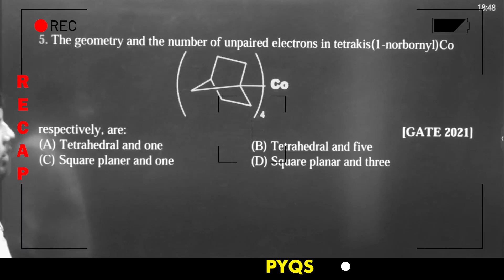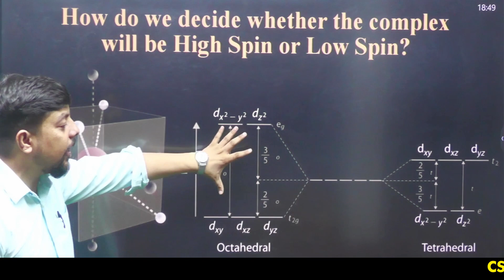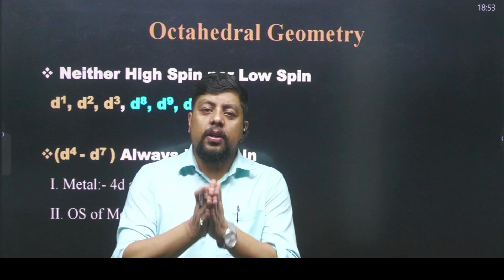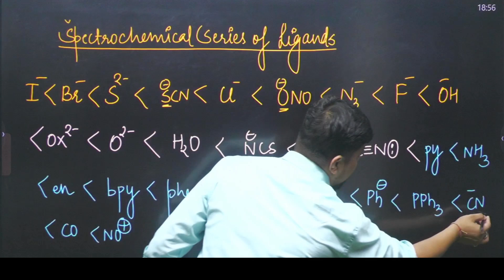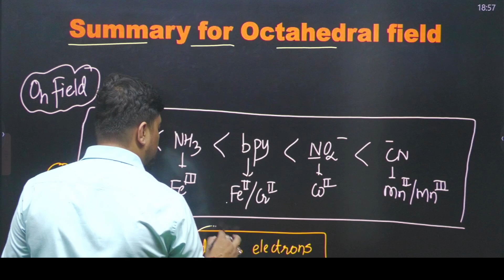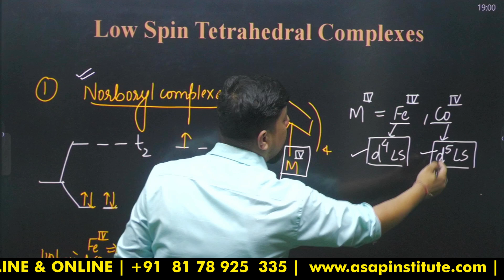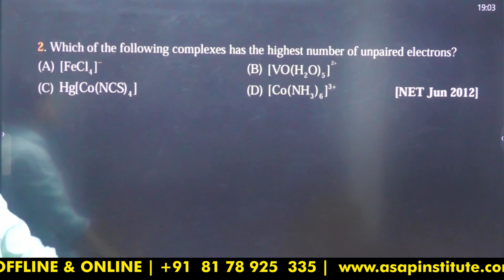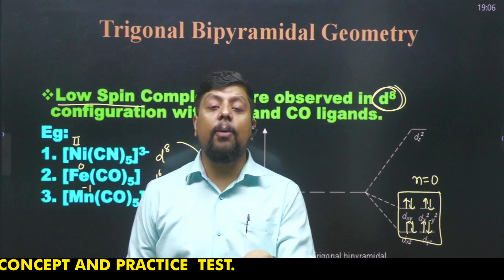High Spin Vs Low Spin | CFT | CSIR NET/GATE | ASAP Institute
"High Spin vs Low Spin Complexes" for CSIR NET and GATE Chemistry exams. Learn how Crystal Field Theory influences these complexes and understand the factors affecting their configurations. This video by ASAP Institute simplifies this crucial topic with clear explanations, examples, and tips, ensuring you're exam-ready. Whether you're studying for CSIR NET, GATE, or IIT JAM, this tutorial will enhance your understanding of Coordination Chemistry.

Chapters
00:00 Introduction
02:05 Cause of High Spin and Low Spin Complexes
05:33 Octahedral Geometry
11:40 Tetrahedral Geometry
16:36 Trigonal Bipyramidal Geometry

Coordination Chemistry
High Spin vs Low Spin Complexes
D-Orbital Splitting
Ligand Field Theory
Crystal Field Splitting Energy
Chemistry Exam Preparation
ASAP Institute Chemistry
IIT JAM Chemistry Coaching
Spin Pairing Energy in Complexes
Coordination Compounds for CSIR NET